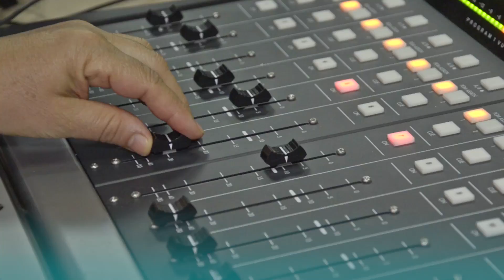PLANETA HÍDRICO PROGRAMA RADIAL INSTITUCIONAL DE AGUAS KPITAL CÚCUTA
Escucha Planeta Hídrico, el programa institucional de Aguas Kpital Cúcuta todos los miércoles a las 10:30am por Bésame 980AM. Sintonízanos y participa al 5713118 o al 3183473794.